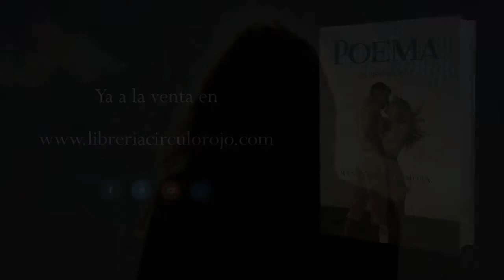POEMA. Una historia real (Booktrailer) - Editorial Círculo Rojo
Manuel, viene a una playa de su misma provincia, donde después de dos años en la clandestinidad, decide salir a la luz. Totalmente desconocido y unido sentimentalmente a una chica ucraniana, abren un pub enfocado a los inmigrantes. Los seis años siguientes son triunfantes y llenos de éxitos. Logran una fortuna en ese tiempo. Sín saber que, se casan y a los dos meses, se separan. Ella se queda todo y Manuel sólo con 300 €, los cuales le sirven para poder salir un poco de la ruina total
que tenía. Alguien que le conocía, le propone abrir una discoteca en un polígono industrial, donde los inviernos son crudos. Se echa para delante y lo hace. Allí no funcionaba nada durante esa época. El local escogido, en dos años que llevaba abierto, cerró por quiebra. Con todos sus antiguos clientes mas allegados diciéndole que no hiciera eso, él no escucha y se tira para delante. Durante tres años que dura esa odisea, el locamente enamorado de una mujer de origen rumano, detalla poema a poema los momentos de gloria, tristeza, problemas y la clase de gente que vive la noche, además del lugar donde esto ocurre. Una historia de amor verdadera y real, escrita poema a poema. Una playa donde un forastero logró arrasar y llenar naves industriales de gente de todas las culturas. ERMANUE DISCOPUB.